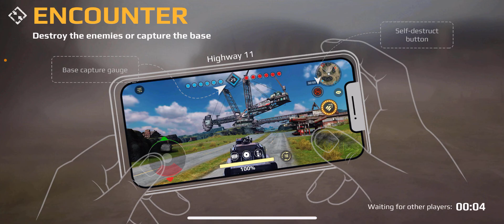Bad luck is going on